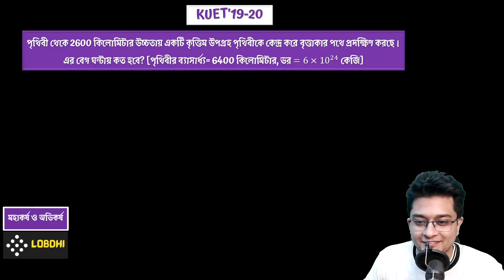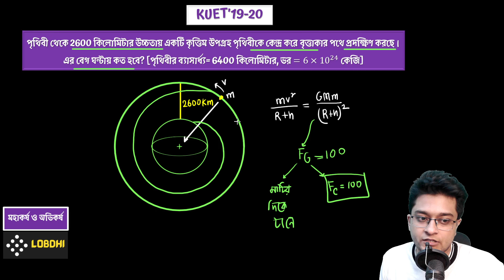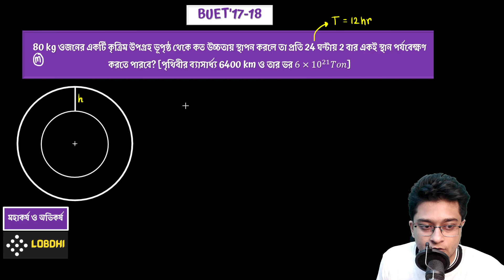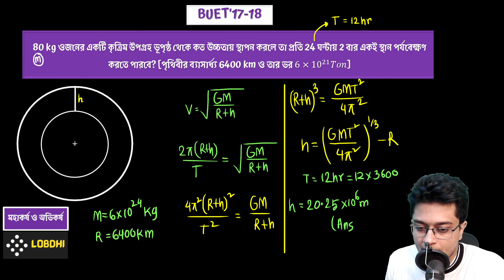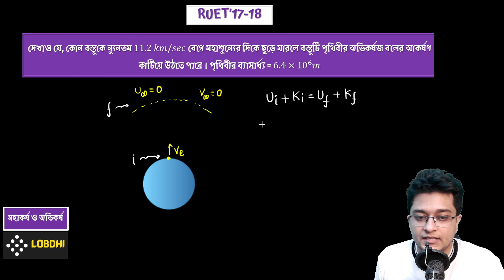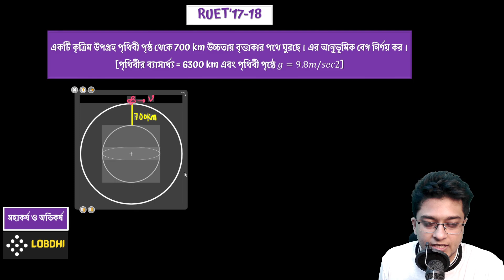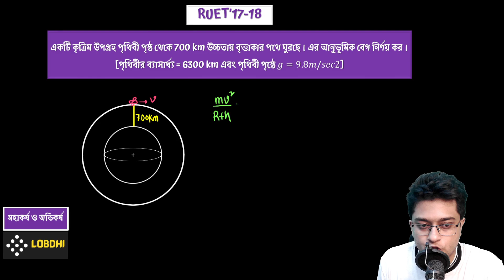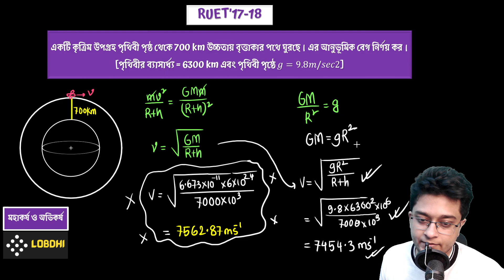Lecture 03 | Gravitation | Chapter 06 | Engineering Question Bank Solve | Physics 1st | Admission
ভিডিওগুলো তে খুবই Detailed আলোচনা করার মাধ্যমে বিগত বছরের ইঞ্জিনিয়ারিং ভর্তি পরীক্ষায় আসা ফিজিক্সের প্রশ্নগুলো সমাধান করা হয়েছে। একাডেমিক এ যারা আছো ও যারা ভর্তি পরীক্ষা দিবে সবার জন্যই এই প্লেলিস্টটা সমান গুরুত্বপূর্ণ।

কিছু কিছু প্রশ্নের সলভ করার সাথে সাথে রিলেটেড কিছু এডভান্স ম্যাথ সম্পর্কে আইডিয়া দেয়ার চেষ্টা করেছি।

কিন্তু যেহেতু এটা Dedicatedly Question Bank Solve Playlist তাই সেটাতেই Stick থাকার চেষ্টা করেছি।

আমাদের ফেসবুক গ্রুপে ক্লাসগুলোর পিডিএফ পেয়ে যাবে। এছাড়া আমাদের ইনবক্সেও নক দিতে পারো।

0:00 - KUET'19-20 (পৃথিবী থেকে 2600 কিলোমিটার উচ্চতায় একটি কৃত্তিম উপগ্রহ পৃথিবীকে কেন্দ্র করে বৃত্তাকার পথে প্রদক্ষিণ করছে। এর বেগ ঘন্তায় কত হবে? [পৃথিবীর ব্যাসার্ধ্য= 6400 কিলোমিটার, ভর =6×10^24 কেজি এবং 𝐺=6.67×10^(−11)
 নিউটন-মি২ / কেজি২] )

4:36 - BUET'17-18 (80 kg ওজনের একটি কৃত্রিম উপগ্রহ ভূপৃষ্ঠ থেকে কত উচ্চতায় স্থাপন করলে তা প্রতি 24 ঘন্টায় 2 বার একই স্থান পর্যবেক্ষণ করতে পারবে? [পৃথিবীর ব্যাসার্ধ্য 6400 km ও তার ভর 6×10^21 𝑇𝑜𝑛])

8:44 - (RUET'17-18 দেখাও যে, কোন বস্তুকে ন্যুনতম 11.2 𝑘𝑚/𝑠𝑒𝑐 বেগে মহাশুন্যের দিকে ছুড়ে মারলে বস্তুটি পৃথিবীর অভিকর্ষজ বলের আওর্ষণ কাটিয়ে উঠতে পারে। পৃথিবীর ব্যাসার্ধ্য = 6.4×10^6 𝑚)

12:50 - RUET'17-18 (একটি কৃত্রিম উপগ্রহ পৃথিবী পৃষ্ঠ থেকে 700 km উচ্চতায় বৃত্তাকার পথে ঘুরছে। এর আনুভূমিক বেগ নির্ণয় কর। [পৃথিবীর ব্যাসার্ধ্য = 6300 km এবং পৃথিবী পৃষ্ঠে 𝑔=9.8𝑚/𝑠𝑒𝑐2])